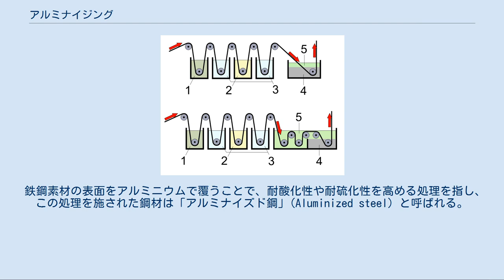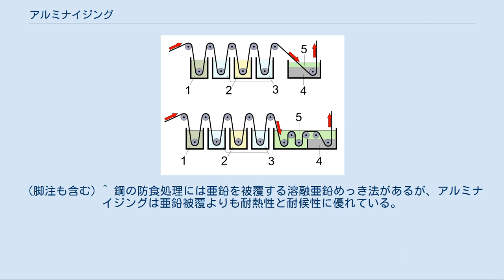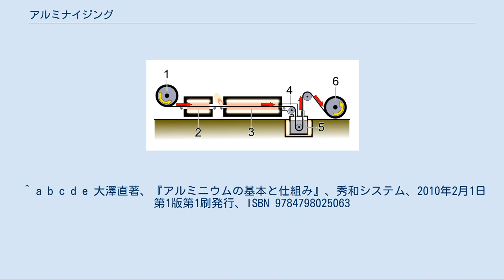アルミナイジング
アルミナイジング (aluminizing) は、鉄鋼に行う防食処理法の1つであり、母材表面にアルミニウムを被覆することである。
 鉄鋼素材の表面をアルミニウムで覆うことで、耐酸化性や耐硫化性を高める処理を指し、この処理を施された鋼材は「アルミナイズド鋼」(Aluminized steel) と呼ばれる。
 JISでは『表面にアルミにウムを富化させる目的で、鉄鋼製品に適用される熱化学処理』『備考：鉄鋼の耐熱性及び耐食性を向上させる。
フェロアルミニウムなどの粉末による方法をカロライジング (calorizing) ともいう』とされている。
本項目では「カロライジング」は扱わない。
 アルミナイジングでは、鉄鋼素材を純アルミニウム、またはアルミニウム合金のいずれかに浸漬して表面への被覆処理を行い、フラックスの有無や仕上がりの良さ、処理能力と経済性などから以下の方法がある。
 1浴法(上)と2浴法(下) 1.脱脂槽 2.塩酸槽 3.水洗槽 4.溶融アルミニウム 5.溶融フラックス 1浴法や2浴法では、フラックスを使用することで素材の酸化膜除去と酸化防止を行う。
 1浴法 1浴法では溶融フラックスと溶融アルミニウムの2層が1つの槽に満たされており、素材がフラックスに触れるのは短時間である。
フラックスには、塩化カリウム (KCl)、塩化ナトリウム (NaCl)、塩化リチウム (LiCl)、塩化亜鉛 (ZnCl2)、塩化カルシウム (CaCl2)、フッ化ナトリウム (NaF)、フッ化アルミニウム (AlF3) などの混合塩が用いられる。
フラックスの劣化を管理するのに手間がかかる。
 2浴法 2浴法では溶融フラックスの接触時間が長くなるよう連続した槽が配置される。
フラックスには、塩化亜鉛単独や塩化亜鉛と塩化リチウムの混合物といった簡単な組成のものが用いられ、比較的、劣化が少ない。
 フラックス[編集]  2段法では素材に亜鉛や錫などをめっきしてから溶融アルミニウム槽に浸漬する。
 ゼンジマー法 1.素材コイル 2.予熱炉 3.還元炉 4.還元雰囲気 5.溶融アルミニウム槽 6.巻取りコイル ゼンジマー法 (Sendzimir process) ではフラックスを使用せず、還元炉によって素材表面が還元され、無酸化または還元雰囲気中で溶融アルミニウム槽に浸漬される。
フラックスによる腐食問題が回避できる。
 (脚注も含む) ^ 鋼の防食処理には亜鉛を被覆する溶融亜鉛めっき法があるが、アルミナイジングは亜鉛被覆よりも耐熱性と耐候性に優れている。
 ^ a b c d e 大澤直著、『アルミニウムの基本と仕組み』、秀和システム、2010年2月1日第1版第1刷発行、ISBN 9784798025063